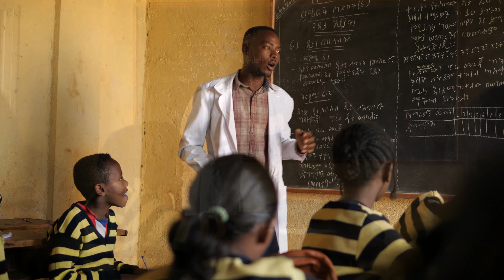Visite de l'école de Jimma financée par l'association Soleil d'Ethiopie